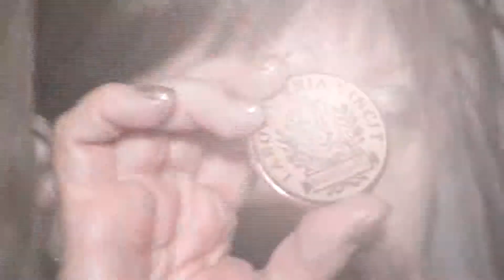GRADUACION 4ºQ INSTITUTO NACIONAL / JMTEVENTOS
Fiesta de Gala, Graduación 4ºQ, Instituto Nacional, realizada en Las Haras de Chicureo.
Producción Fotográfica y Audiovisual. JMTEVENTOS